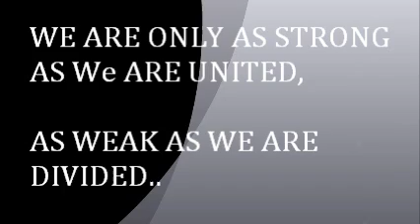GIGS REBORN ADMINS